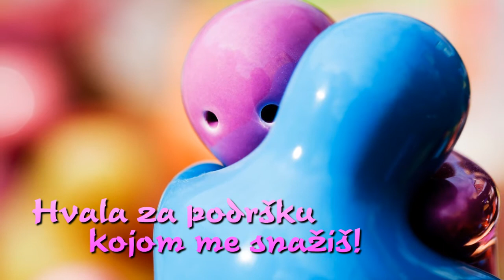Srećan rođendan draga Anja!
Draga Anja...

Hvala za osmeh koji mi pružaš!
Hvala za podršku kojom me snažiš!
Hvala za uspomene u srcu što nosim!
Hvala za momente kojih se ponosim!

Stihovi:
Dejan Jović Yova

Muzika:
Josh Woodward - Good To Go

Realizacija:
DJ Yova Serbia 2014